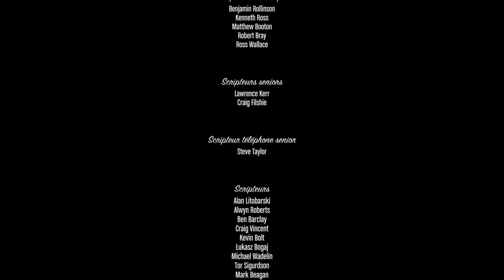GTA MODE HISTOIRE RÈGLEMENT DE COMPTE [VOUS SERAI CHOQUER]